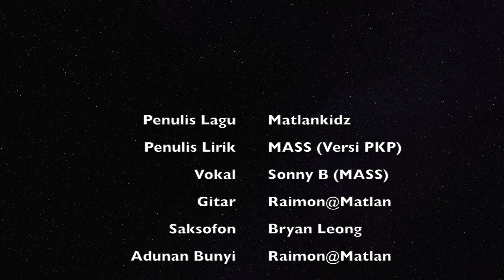Sudah-Sudahlah (Versi PKP) | Pemuzik RTM Sabah feat. MASS | Edisi Work From Home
MASS kali ini membawa lagu Sudah-Sudahlah versi PKP bersama-sama dengan Pemuzik RTM Sabah. Berharap orang ramai boleh patuhi PKPB ini bagi mengelak meningkatkan kes COVID dan putuskan rantai COVID19!

Bersama-sama kita memerangi wabak covid ini dan amalkan norma kehidupan yang baru agar kita dapat elak daripada dijangkiti!

Stay Home

Stay Safe

Penulis lirik : MASS (Versi PKP)

Sonny B (MASS) - Vokal
Raimon @ Matlan - Gitar
Bryan Leong - Saksofon
Adunan bunyi : Raimon @ Matlan